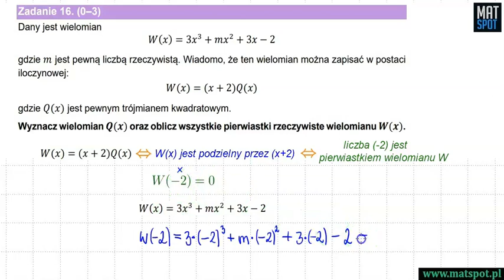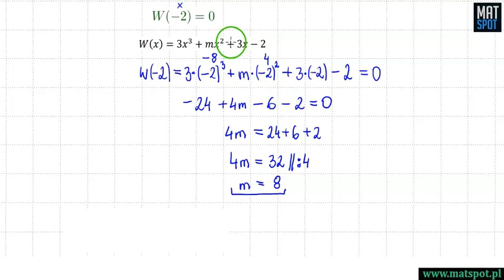Informator CKE - zadanie z wielomianów.